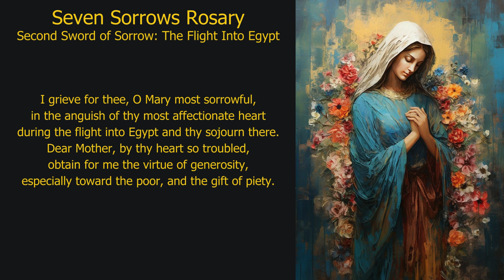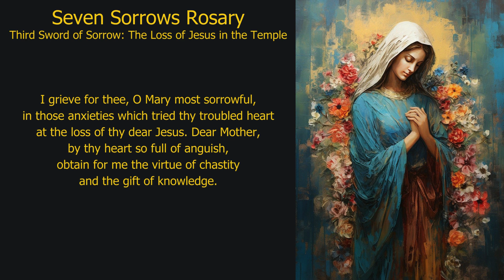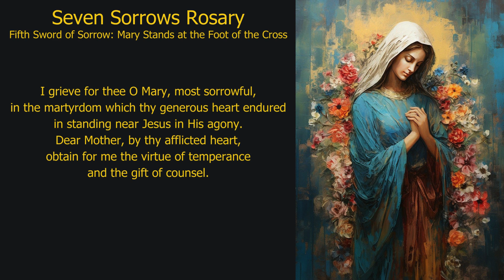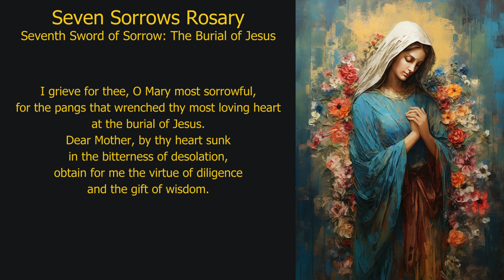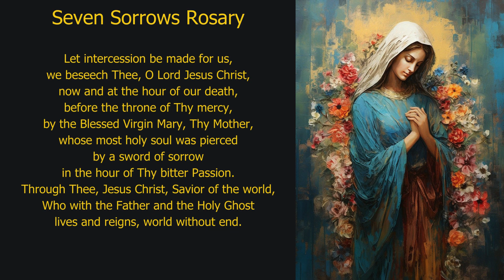Pray Along: Seven Sorrows Rosary (Wednesday, 11-Sep-24)